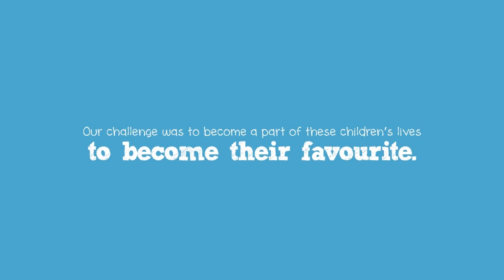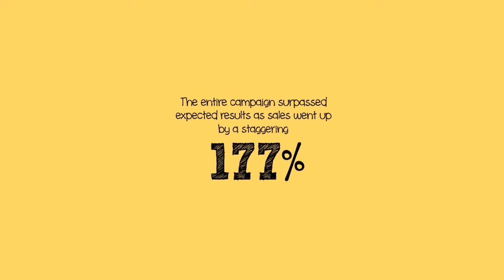PAS 2016 - Omore Tom & Jerry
PAS Awards 2016 - Omore "Tom & Jerry" Case study. Winner in the Ice Creams & Desserts Category